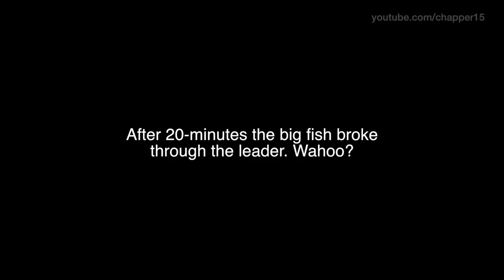Monster yellowtail snapper, cobia, tuna and more... Crazy offshore bite!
Fishing offshore about 70-miles in the Gulf of Mexico over a crack in the bottom the yellowtail were chummed up to the surface.  Fishing with 20-30 pound leader, no weight and a chunk of sardine produced the best bite.

The biggest yellowtails were almost 10-pounds.

Tuna also started busting around the boat and a wahoo made an appearance as well.

Not shown are the numerous bonita, amberjack, and other fish caught.